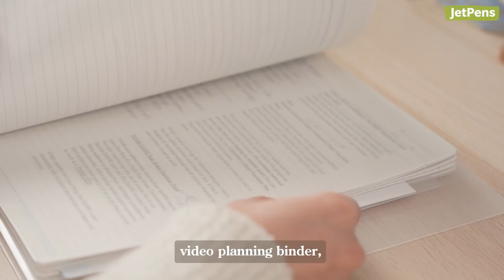what's in my pencil case? ✒️ aesthetic handwriting + cute pens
You asked to see the pen case of our videographer with the cute handwriting, so here it is! Watch her swatch the pens and pencils she uses every day.

0:00 Start of video

0:51 Sun-Star Delde Flat Pouches - French Macaron

1:25 Pilot Fountain Pens with 14k Gold Nibs

1:49 Pilot Prera Standard Body Fountain Pens

2:18 Uni Style Fit Multi Pen Body

2:55 Ballograf Epoca P Ballpoint Pens

3:14 Kitaboshi Lead Holders

3:37 Marvy Le Pen Permanent Marker Pens

4:00 Morris Justclick Pastel Retractable Highlighters

4:32 Pentel Fude Touch Sign Pens

- You can buy the products from our shop JetPens.com.

- We do run promotions for our newsletter subscribers from time to time!